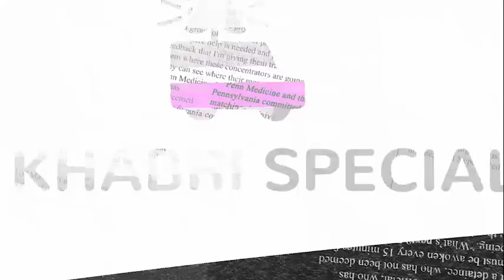Happy Birthday Amit Shah Sir | Ami Shah Biography | Khabri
Udit Chaurasiya - Cinematographer & Editor
Speacial Thanks - Prabhat Poddar, Rishabh Chaturvedi, Paridhi Agnihotri

india news
local news
khabar abhi tak
Black & White
DNA News
News Bulletin
Daily News
Crime Tak
Vaardat
Sansani
ghanti bajaao